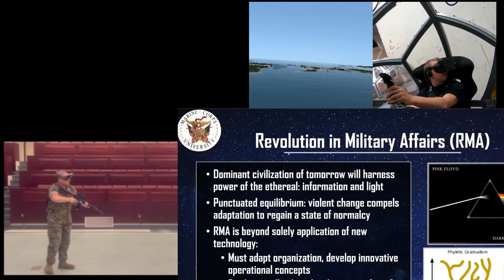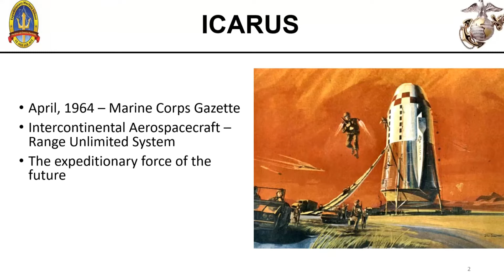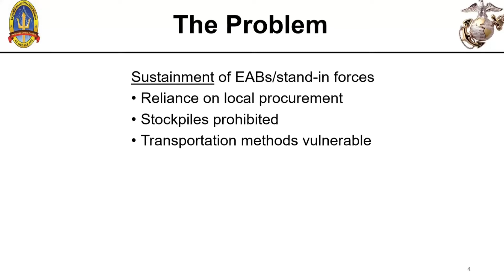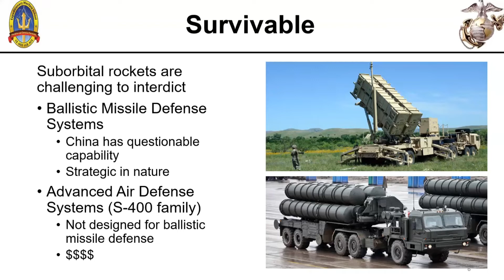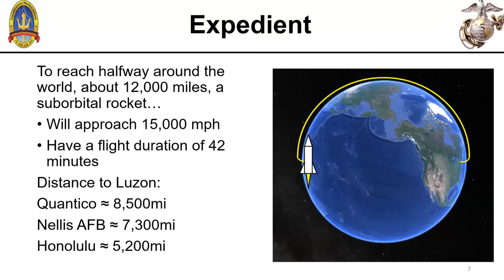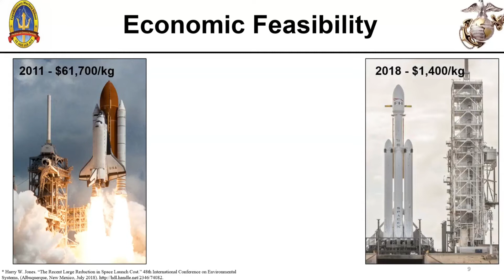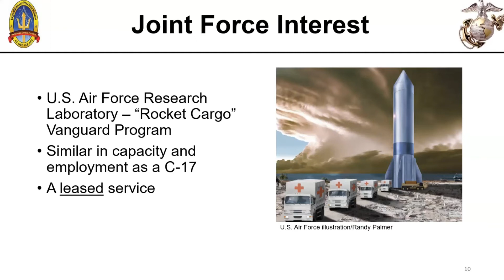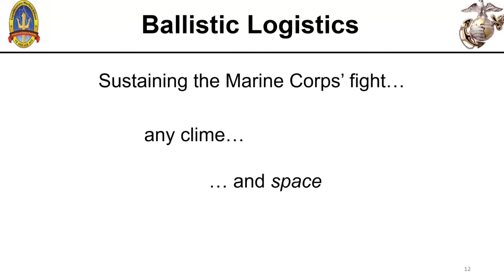AY22 Innovation Summit - Capt Bryan Engelmann, “Suborbital Cargo Transportation”